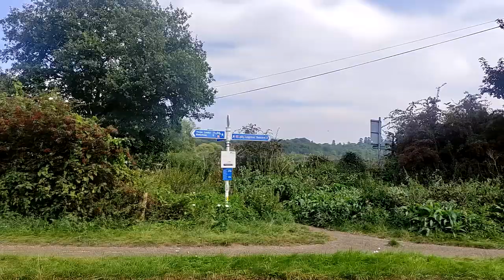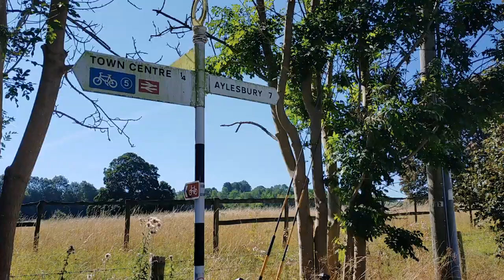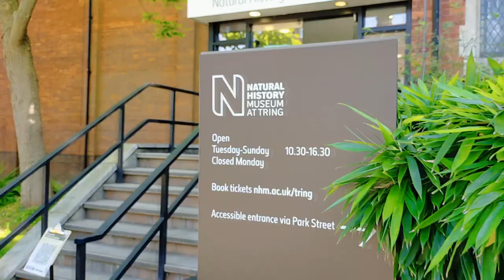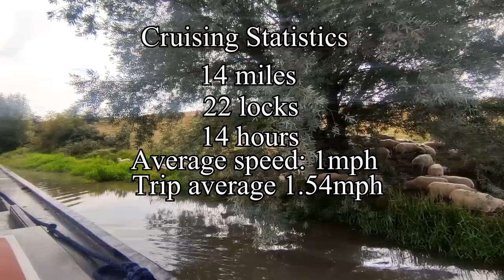We're Back! 🤏Feeling Too Short On The Grand Union Canal - Narrowboat Living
In this week's video we (Tim and Sam) cruise our narrowboat on the Grand Union Canal between Stoke Hammond and Tring. Tring is one of our favourite canal towns.

Also, Tim falls in, Sam bakes a cake and we feel short compared a 70 foot boat. Do we regret buying a 53 foot vessel?

Keep chugging :)